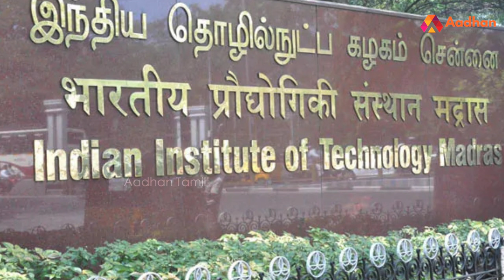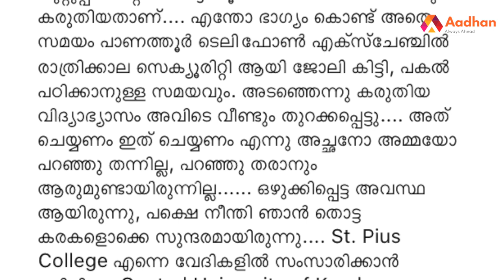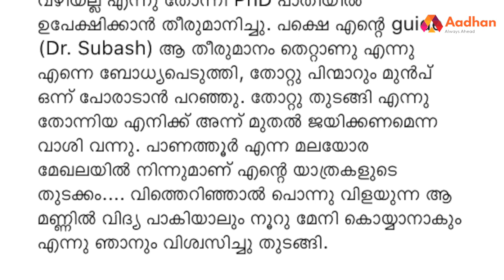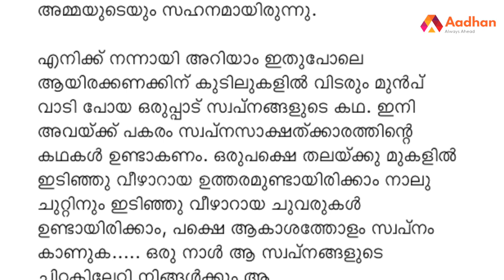முன்பு Night Watchman இப்போது IIM பேராசிரியர் | Professor Ranjith | Kerala Professor | Aadhan Pedia